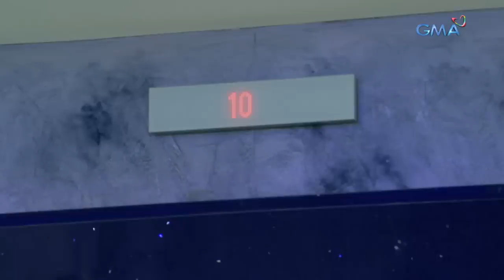Bihag: Reign seduces Brylle | Episode 23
Aired (May 3, 2019) Hindi na nakawala si Brylle sa tukso na dulot ni Reign sa kaniya kaya bumigay na rin ito.

Watch episodes of 'Bihag' weekdays on GMA Network Afternoon Prime starring Max Collins, Mark Herras, Jason Abalos, Neil Ryan Sese, Sophie Albert, Raphael Landicho, and Glenda Garcia.